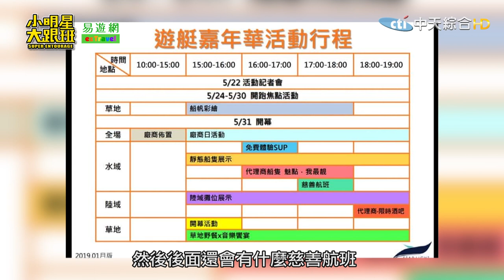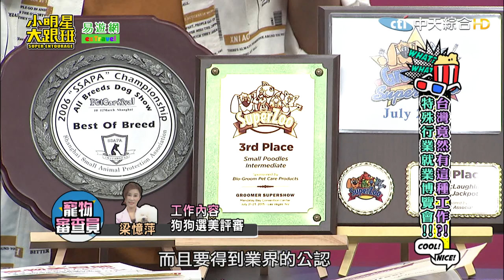【完整版】台灣竟然有這種工作！特殊行業就業博覽會！ 2019.09.17小明星大跟班